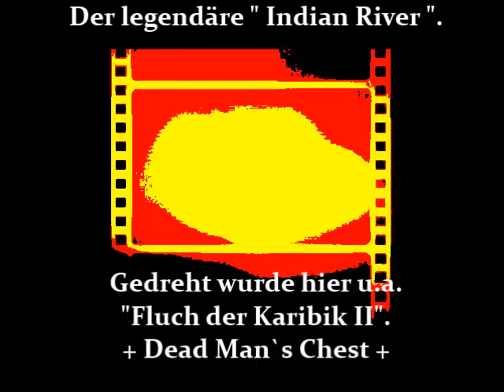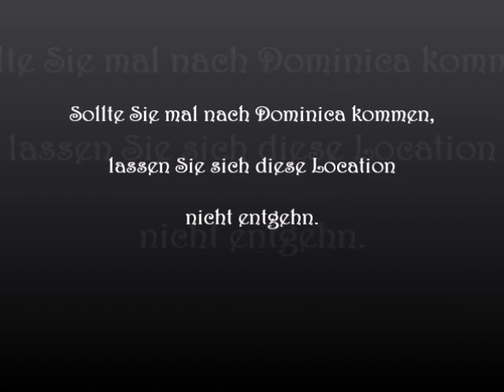Indian River Dominica Dec 1996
Wir, meine Frau und ich haben diese Tour gemacht.
Zwei Tage vor Weihnachten 1996. Schönes Wetter und
angenehme Temperaturen waren unsere Begleiter.
Am Ruder war „Nelson“, sehr kompetent und
informativ.
Die Dschungelbar haben wir auch besucht.Niemand
sonst war da. Eine Cola und eine Zigarette und dann
gings wieder zurück.
Neugierig? Einfach mal das Video ablaufen lassen.
Viel Vergnügen.